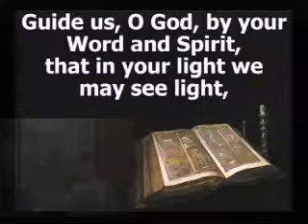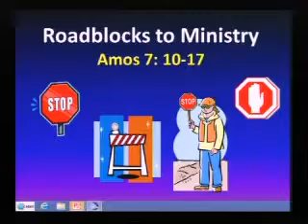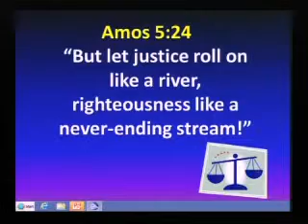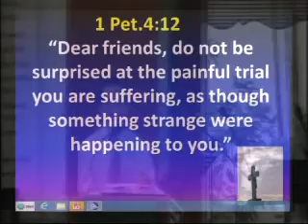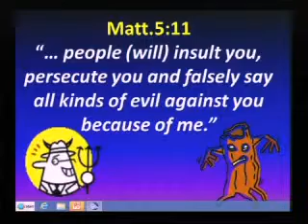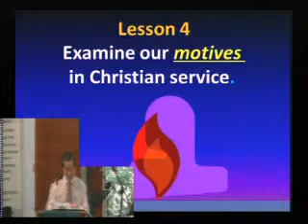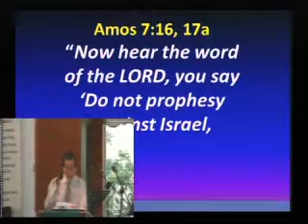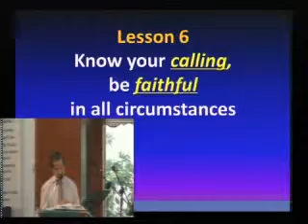Road Blocks to Ministry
Sermon by Mr Yong Yee Seng on 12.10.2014
Scripture verses from Amos 7:10-17